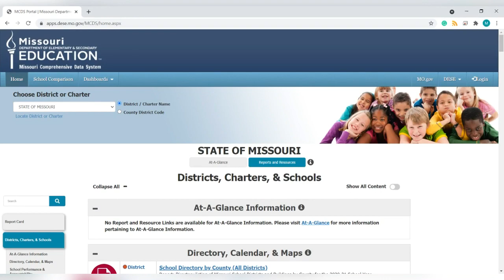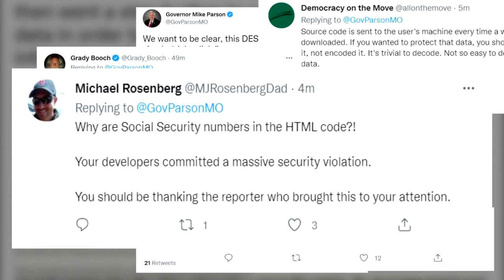Parson accuses paper of "hacking" state